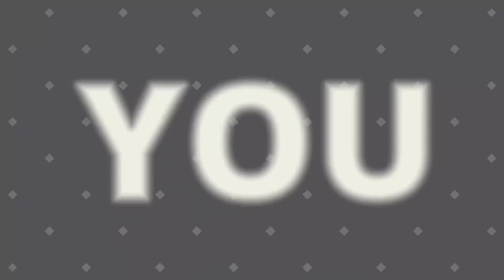Gasgano | Star Wars Episode I Racer